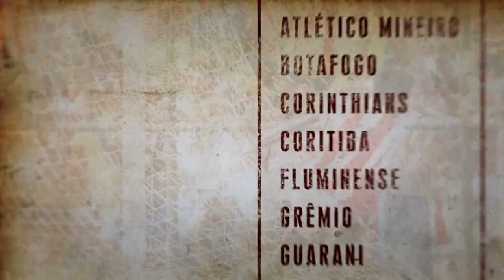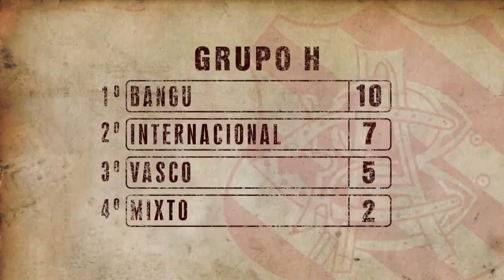O Bangu e o histórico Brasileirão de 1985 (vice campeão)